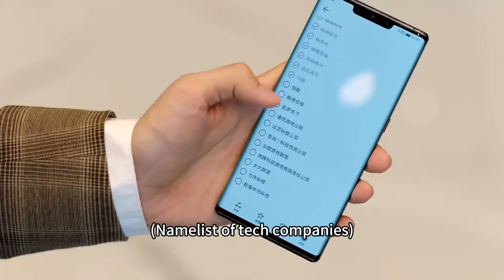霸总终于再次见到了灰姑娘，再也压抑不住内心的爱意和思念【程序员那么可爱 CuteProgrammer】